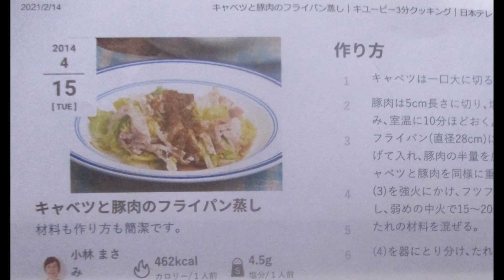キャベツと豚肉のフライパン蒸しアフター蕎麦：全編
キャベツと🐽豚肉の🍳フライパン蒸し：全編